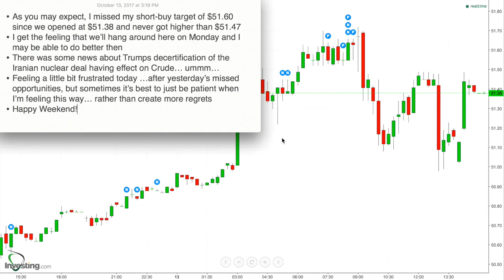180 - Results Oct 13, 2017 - N.A. Trading off Europe's Highs so I Wait for Monday...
* As you may expect, I missed my short-buy target of $51.60 since we opened at $51.38 and never got higher than $51.47
* I get the feeling that we’ll hang around here on Monday and I may be able to do better then
* There was some news about Trumps decertification of the Iranian nuclear deal having effect on Crude… ummm…
* Feeling a little bit frustrated today …after yesterday’s missed opportunities, but sometimes it’s best to just be patient when I’m feeling this way… rather than create more regrets
* Happy Weekend!